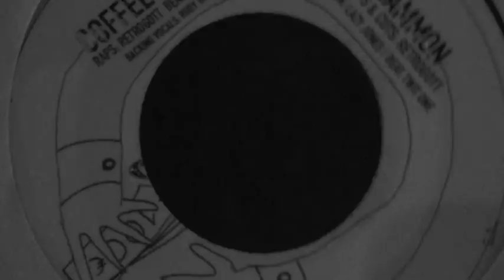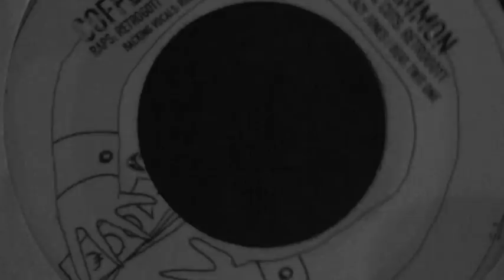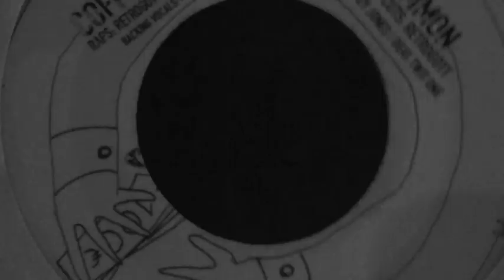Retrogott - Mammon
Retrogott & Twit One - Coffee to go / Mammon